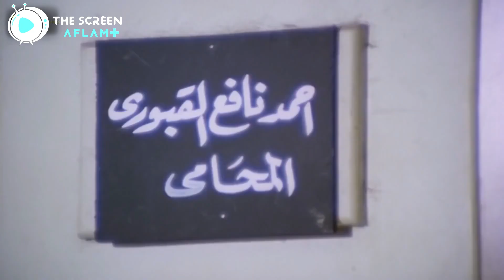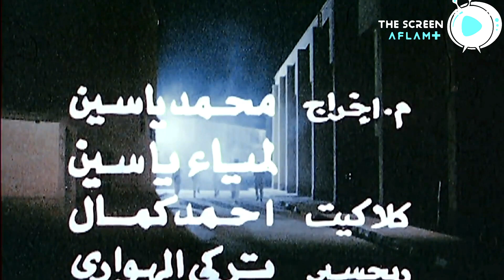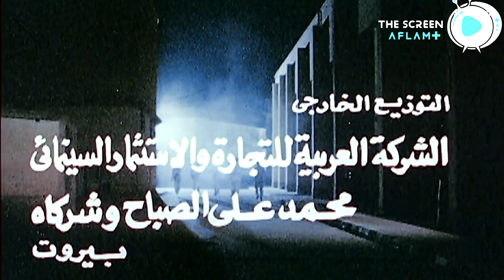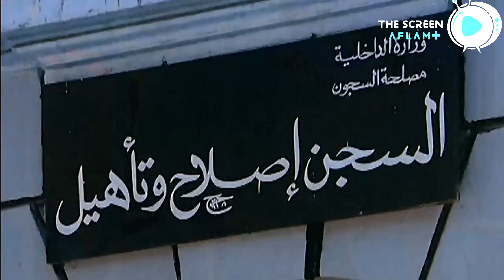الفيلم العربي الكوميدي - فيلم ليلة ساخنة - بطولة عادل إمام ولبلبة - للكبار فقط